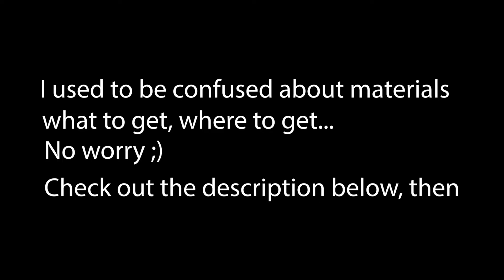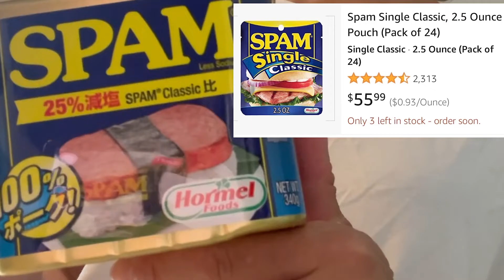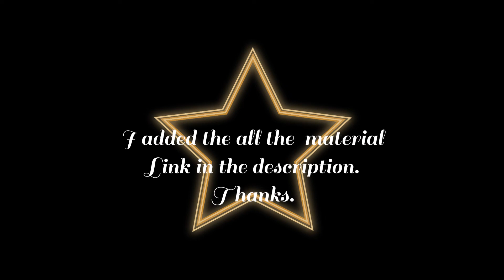Making Japanese food is one click from Amazon. NO confuse, NO hesitate to cook now on.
I will give you all the materials using amazon site.
Now you can cook without missing any materials while I am cooking.

Hope you can cook authentic Japanese food at your table.